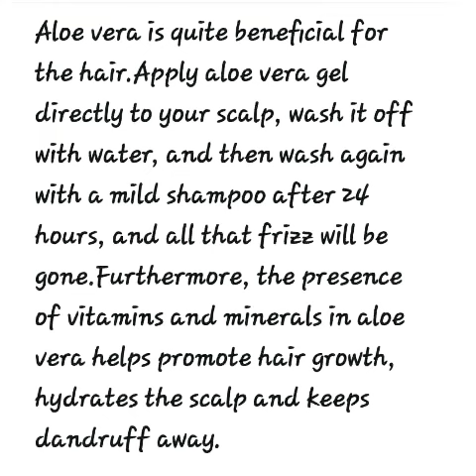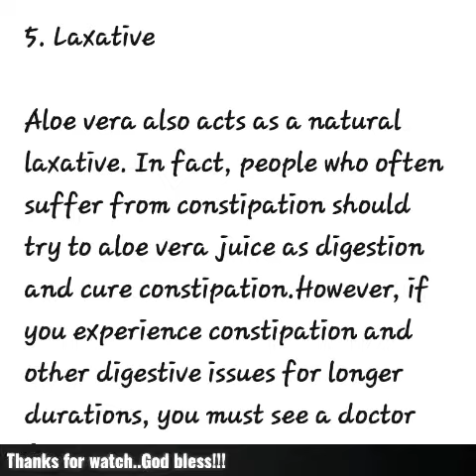Health Tip (Refections at bedtime)